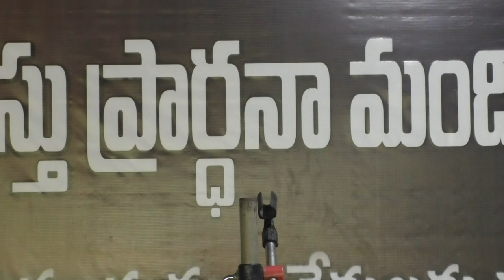మహాకాశములు పట్టజాలని దేవునికి మనుష్యుల మధ్య మందిరమెందుకు ?